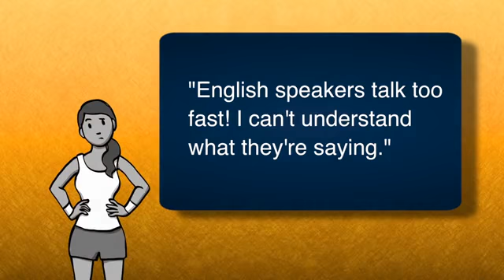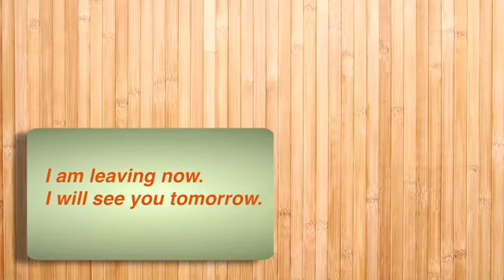Everyday Grammar: Understanding Fast Talkers